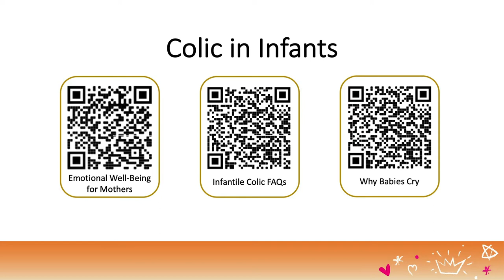Colic in Infants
A Paediatrician from KKH shares practical tips on managing colic in infants and when to seek medical attention.